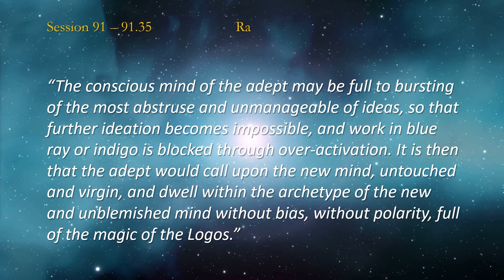Dwelling In The Mind Without Bias - Session 91 Extract - THE LAW OF ONE ☥